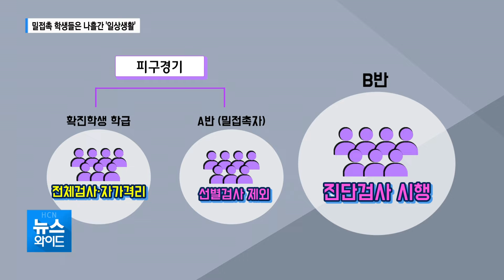비접촉 학생은 진단검사...밀접촉 학생들은 나흘간 '일상생활' /현대hcn 충북방송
청주 한 초등학교가
확진자와 접촉한 학생 30여 명을
진단검사 없이
나흘 간 일상 생활을 하도록 해 논란입니다.

접촉자를 잘못 파악해
엉뚱한 학생들이
대신 진단검사를 받게 된 건데요.

체육교사의 착각에,
그의 진술에만 의존한 역학조사가
아찔한 상황으로 이어졌습니다.

신홍경 기잡니다.